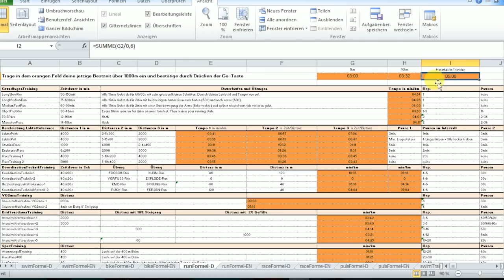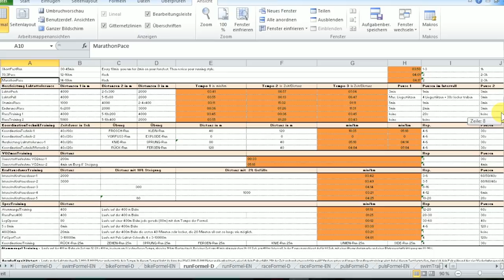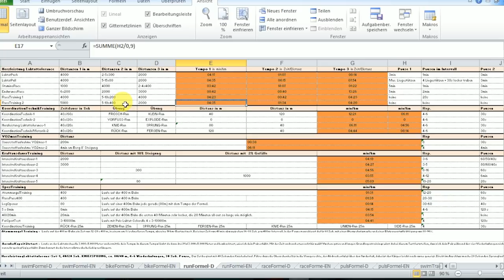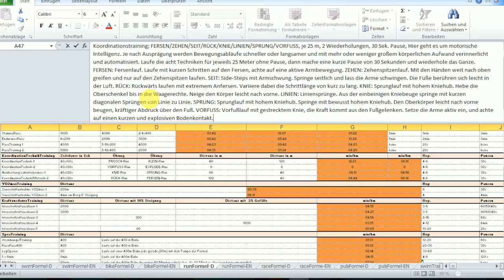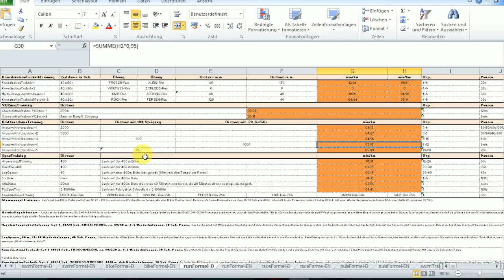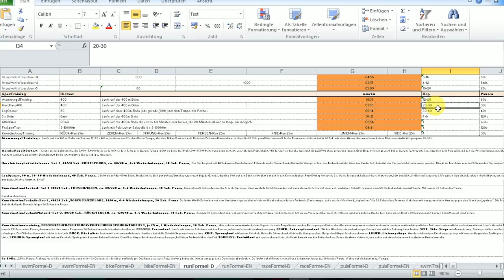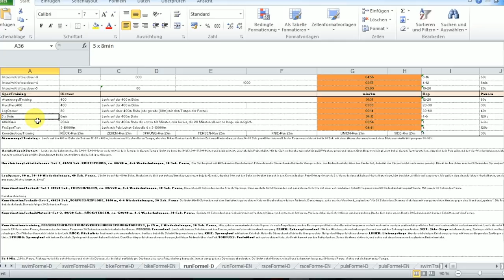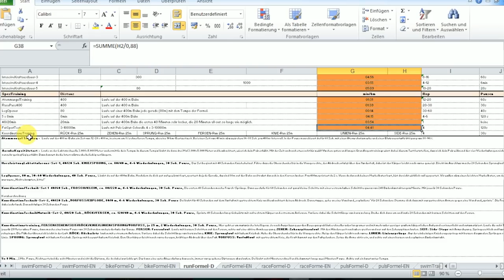Schnellere Run Splits mit der RunFormel inkl. Excel download